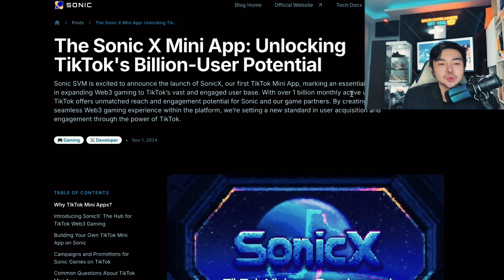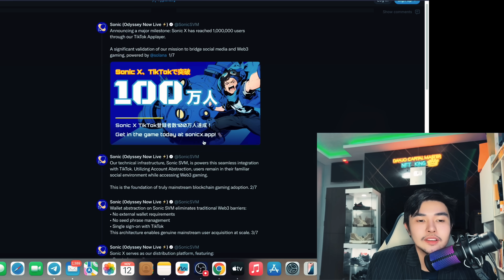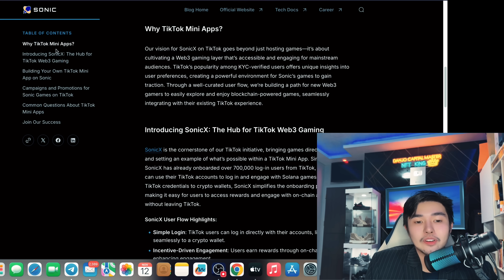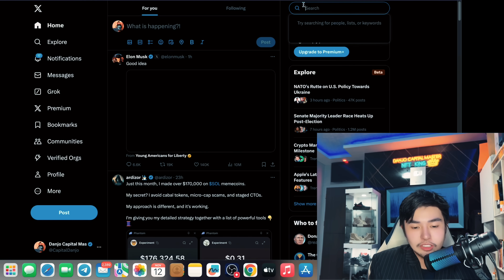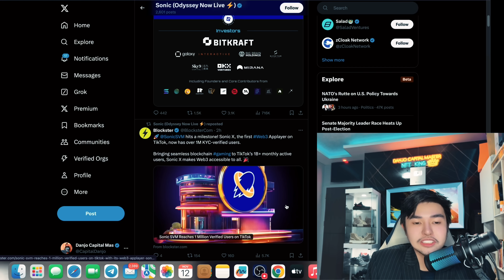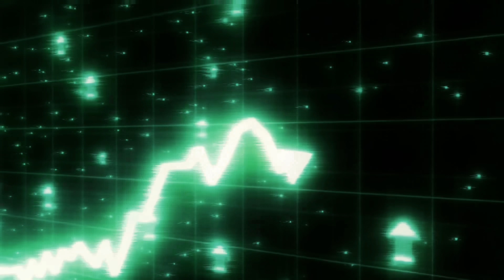SONIC NODES NEW MINI APP TIKTOK UPDATE - GAMECHANGER!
0:00 INTRO SONIC NODES
0:20 TITOK MINI APP
4:30 OUTRO